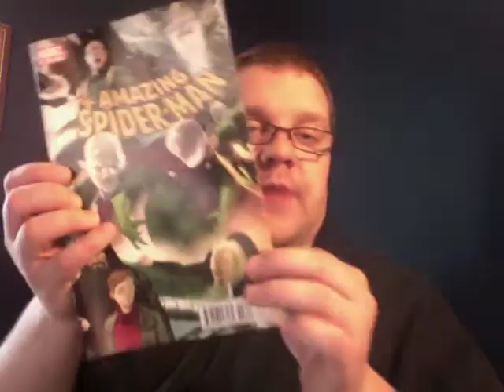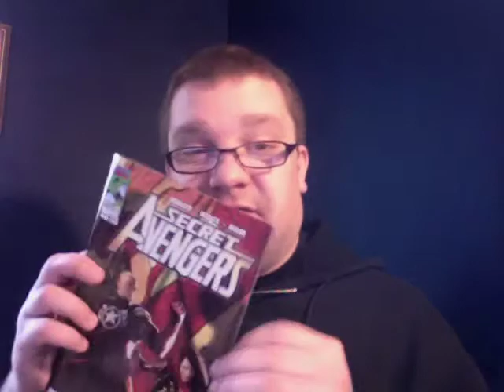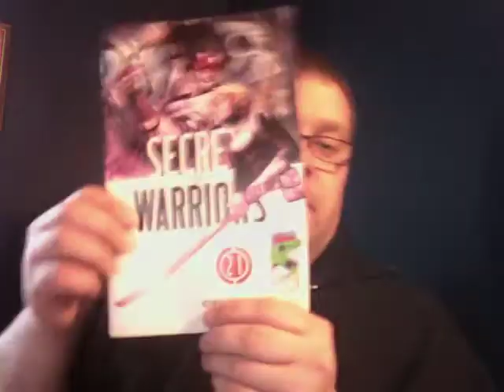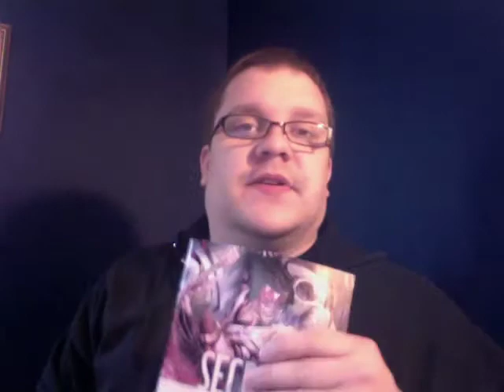Comic Reviews for the weeks of 10/20-27/10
This week jordan reviews Deadpool #28, Kick-Ass 2 #1, The Amazing Spider-Man #646, Secret Avengers #6, and Secret Warriors #21.